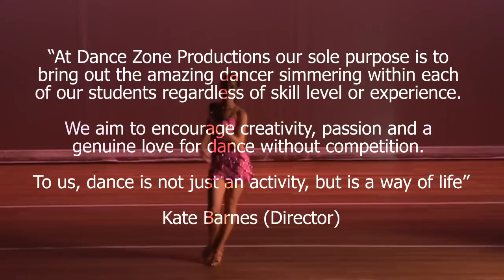DZP Showcase 2010